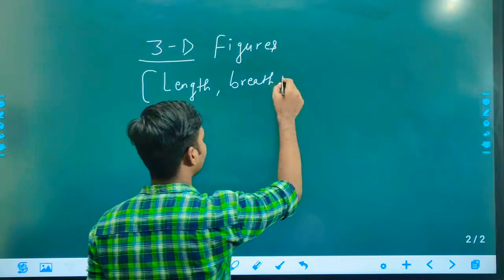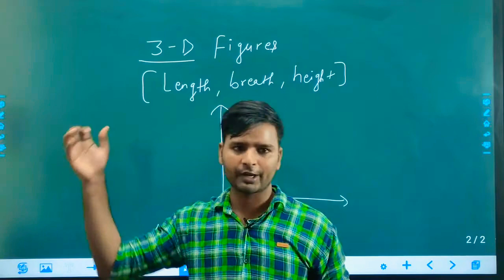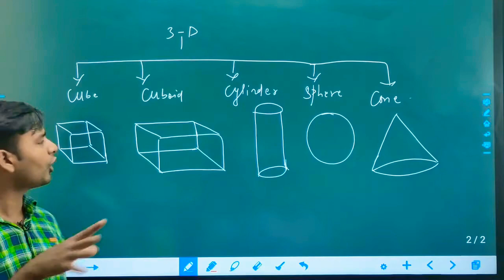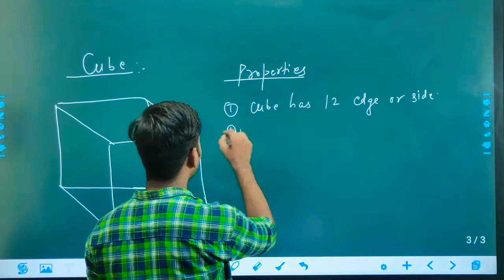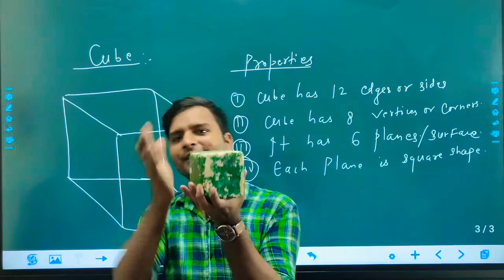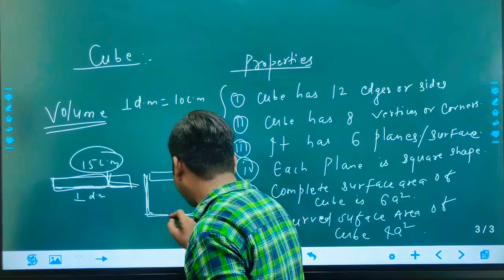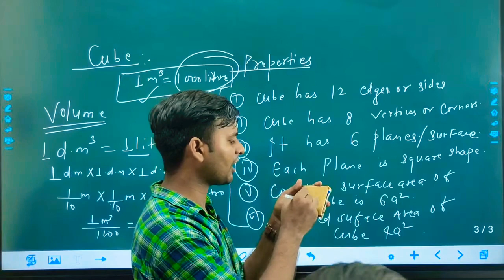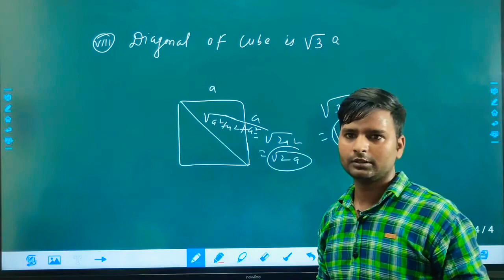Basics of mathematics 3-D FIGURES Cube